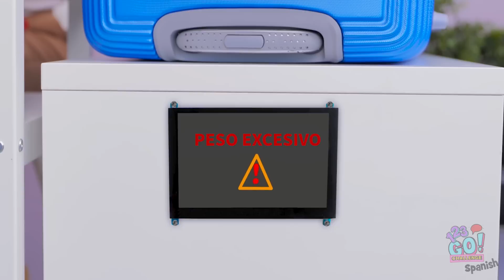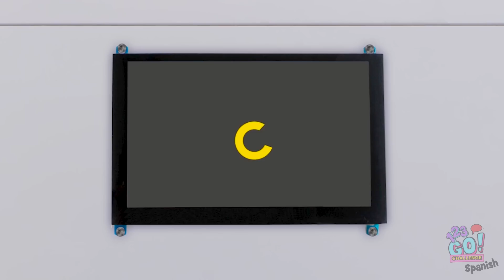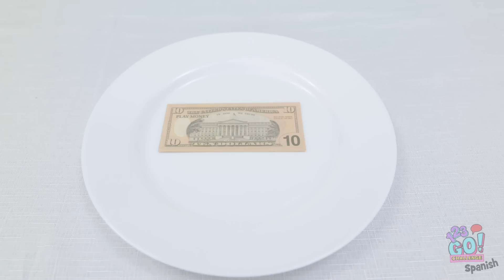DESAFÍO DE $10 VS. $10 000 | ¡Estudiantes pobres VS. ricos! Momentos graciosos por 123 GO! CHALLENGE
¿Qué comprarías con 10 000 dólares?